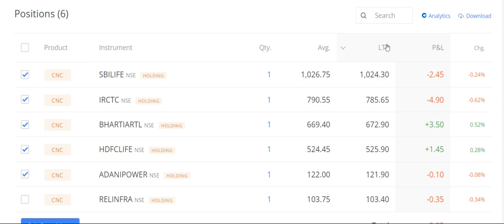5Share300Days :28Feb,15% return, Sharemarket, money, Zerodha, rich, Wealth mgmt, Earnmoney, 90-21-2X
5share for 300days for min 15% return:
1. Adani power
2. Bharti airtel
3. Hdfclife
4. Irctc
5. SBI Life

2. Click on brain 🧠 symbol
3. Click on " REGISTER NOW"
4. Submit your details
5. Join now and get 50$ credit from AI.MARKETING in 48 hours.
6. 125$ is ideal investment if you do.
INB.network

1.Download this app.
2.Click on sign up.
3.Valid upline ..write down my ID I.e. 56402853
4. Choose country.
5.Verify your mobile number.
6. Submit all details asked there.
7. Choose distributor id
8. Create Password as Love123$